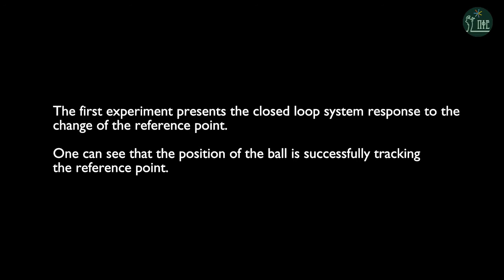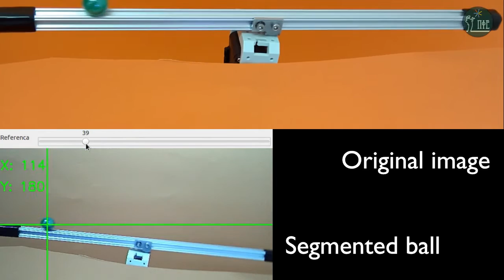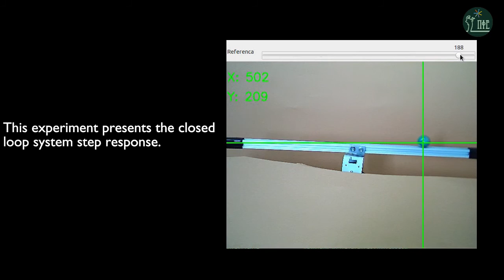[Spring 2016] Ball and Beam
A stabilization of a ball on a rail using a PID controller with a camera as a sensor in a feedback loop. This project has had been implemented at control systems workshop at the spring seminar of Applied Physics and Electronics at Petnica Science Center.

Authors: Marko Skakun, Jovan Bodroža - high school students

Workshop mentors: Ivan Razumenić, Mila Martinović, Damjan Dakić, Miloš Stojanović